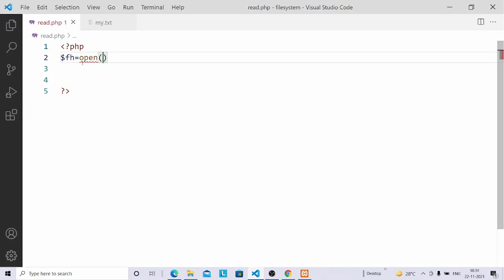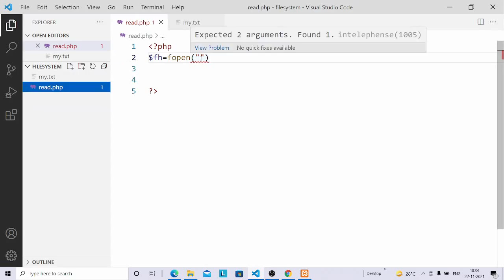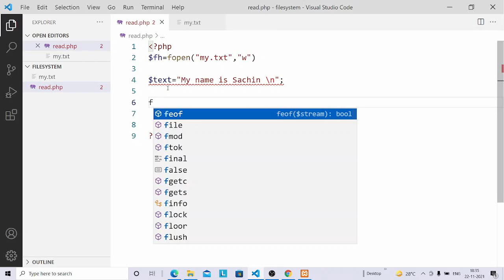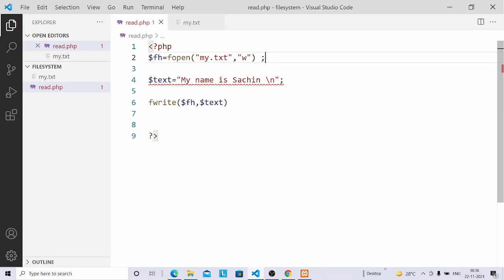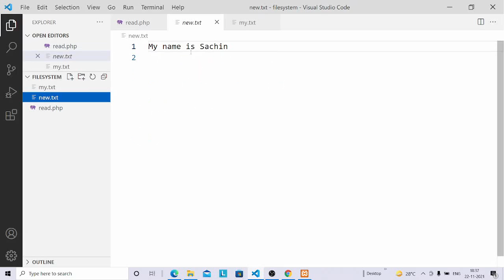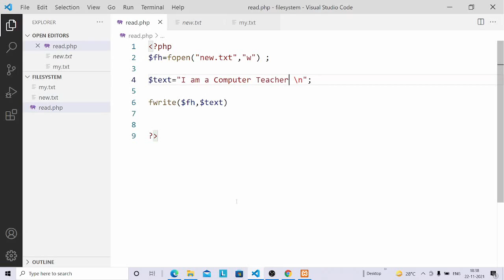Write a file website development with php